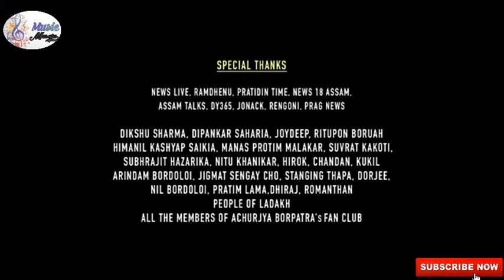Tumi Tumi By Achurjya Borpatra II ||New Assamese Video Song 2018 || Music Masala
Video Tittle : Tumi Tumi By Achurjya Borpatra II

Video Song : Tumi Tumi

Singer : Achurjya Borpatra

New Assamese Superhit Song 2018